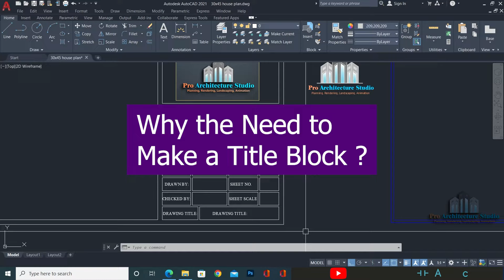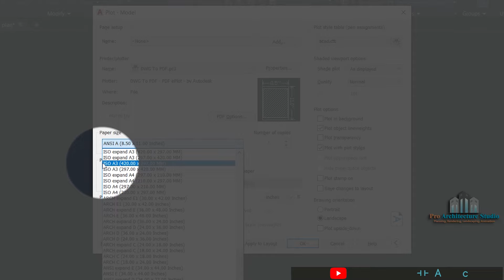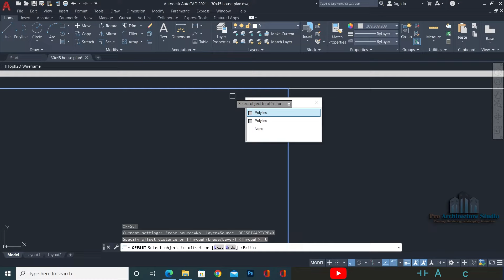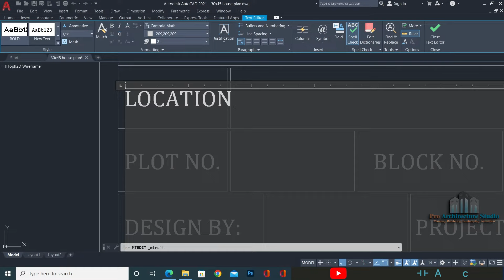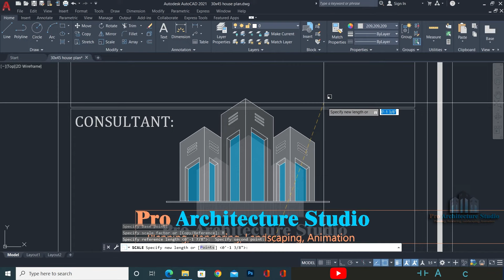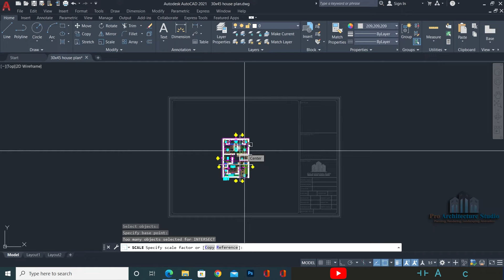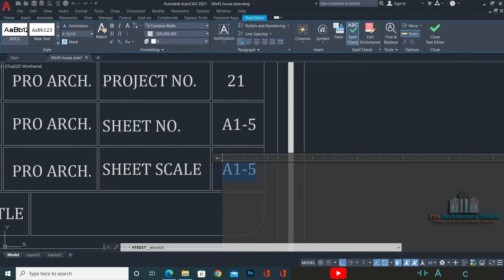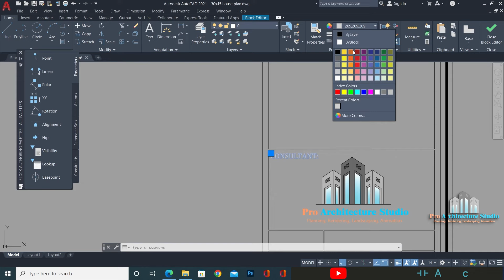How to Make Title Block in AutoCAD - Class 36 Urdu/Hindi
Today I will show you how to create a title block in AutoCAD in this video I have shared some important points on how to draw a title block in AutoCAD after creating a title block in AutoCAD I have shared how to insert a drawing in a title block after watching this video you will be able to make AutoCAD title block and you will add any kind drawing in title block Most Beginners Architects don't know how to put a drawing in AutoCAD title block so in this video, I will share the important settings and steps which can help you to make a professional title block for your company or for your project so keep watching and learning.

Here are some important videos about AutoCAD

I want to tell you that I really appreciate your important time. So I have created this video and tried to teach you everything step-by-step to make it easier for you.
and if you need any kind of help related to this video so leave the comment below and as soon as possible I will try to solve your issue If you like this video so please don't forget to like, it and share it with your friends and family who are want to learn Architecture Softwares.

Do comment your thoughts and opinion below regarding this video.